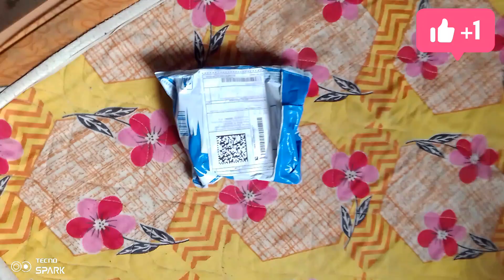6283 ic amplifier circuit board dual channel wiring and sound testing